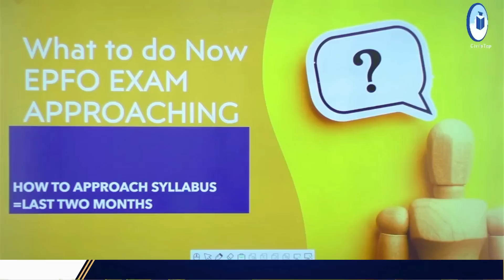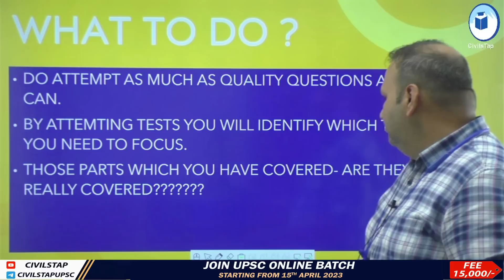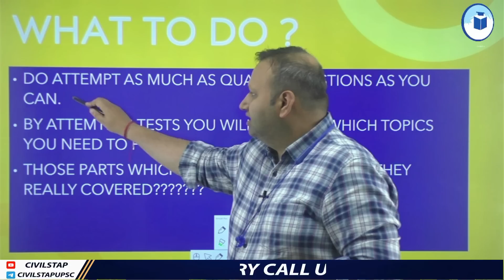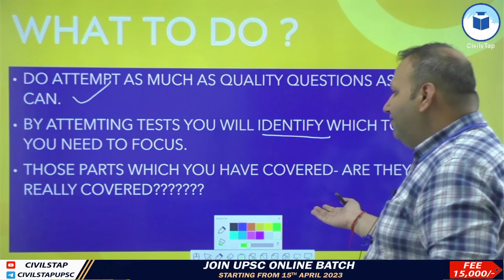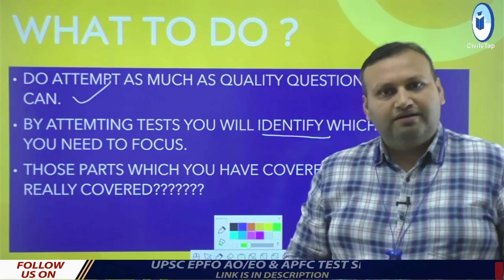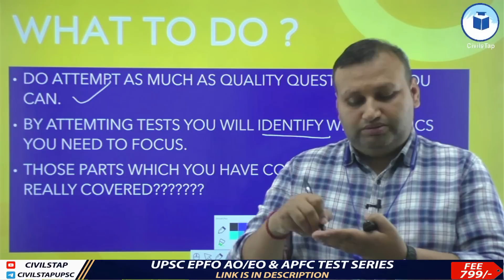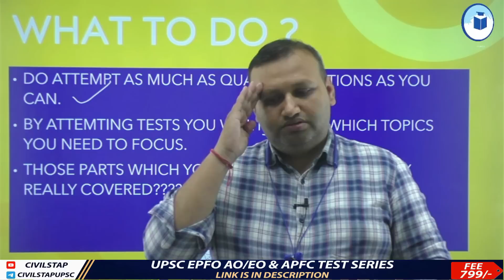How to Approach UPSC EPFO Syllabus in Last Two Months | CivilsTap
EPFO AO/EO APFC Test Series - II:
Join UPSC Combo Test Series - II (APFC & AO/EO) with Video Solution